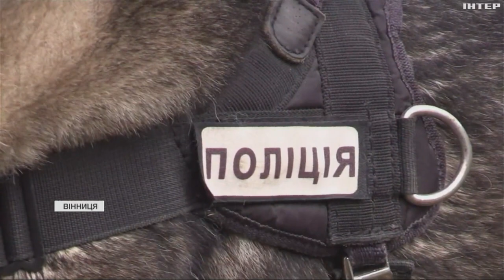Кінологи Нацполіції пройшли навчальний курс у Швеції